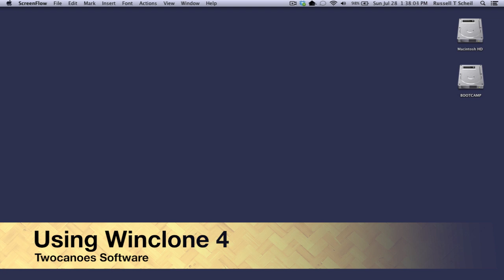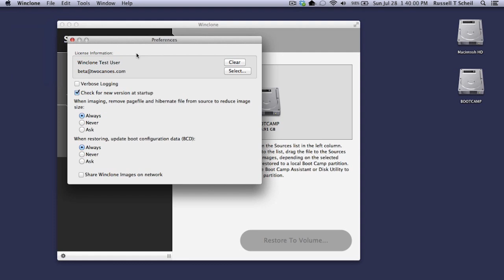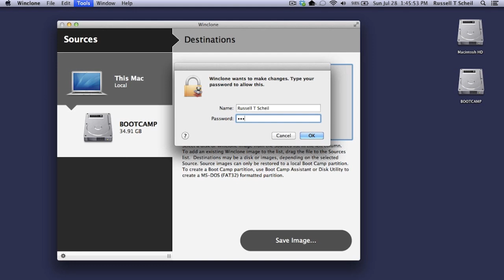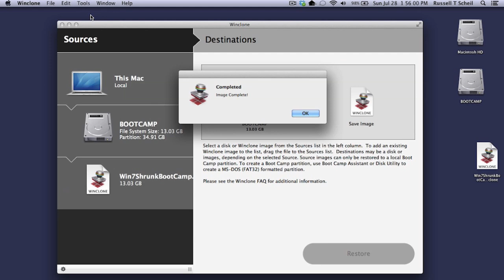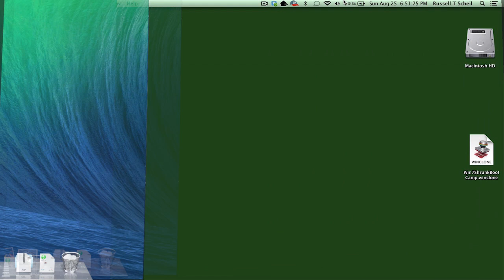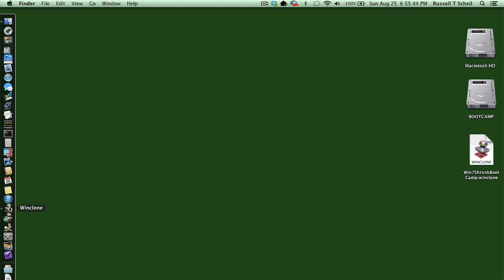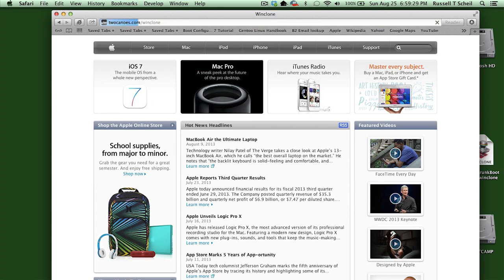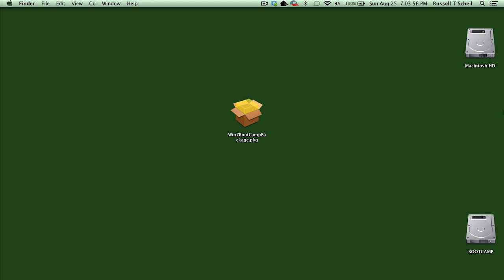Using Winclone 4 with Mac Boot Camp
Join us for an in-depth review of the features in Winclone 4, including creating a clone of Boot Camp, restoring a clone back to Boot Camp and the package installer feature in Winclone Pro 4.

Follow Timothy Perfitt on Twitter for up-to-the-minute development and Mac chatter
Follow Twocanoes on Twitter for product releases and updates

Learn about our full range of products, get support, and more on our website!

Do you like this and want to support more software from us?